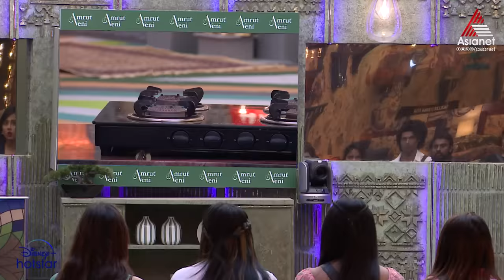BBMS6Promo "നിങ്ങളാണോ അത് ചെയ്തത് ?" ഗ്യാസ് ഓഫാക്കാതിരുന്ന പ്രശ്നത്തിൽ ശക്തമായ നിലപാടുമായി ലാലേട്ടൻ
Bigg Boss Season 6 || Today at 9 PM || Asianet